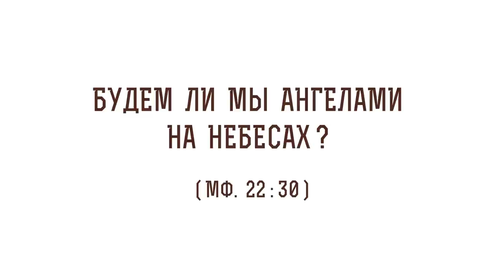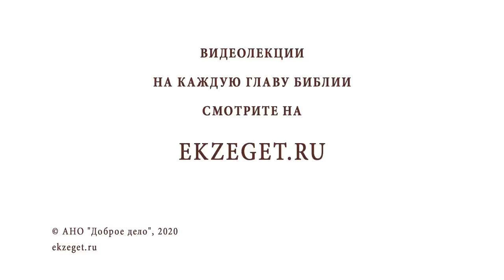Будем ли мы ангелами на небесах ? (Мф. 22:30) Протоиерей Олег Стеняев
В сегодняшнем видео с протоиереем Олегом Стеняевым разбираем очередное трудное место Священного Писания и отвечаем на вопрос: "Будем ли мы ангелами на небесах?".

🔸Подобие ангела.
🔸Слова Блаженного Иеронима.
🔸Люди в Царствии Небесном.
🔸Равенство в раю.
🔸Чистота тела и души на небе.